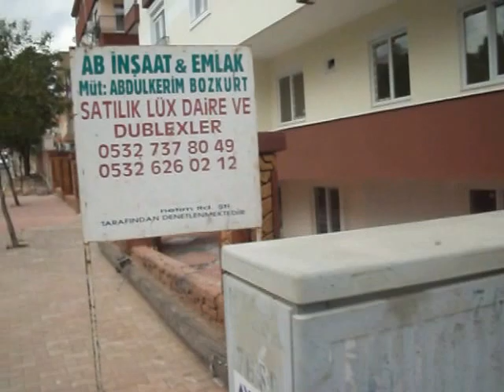bahçe duvar'ı bizim işimiz çünkü antalya'nın bahçe duvarlarının /60 yüzde atmışını biz yapıyoruz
merhaba ben harun çetiner antalyada yaşıyorum mesleğim dekorasyon antik el sanatları biz alışılmadık işler yapıyoruz, Birbirinden farklı yapay şelaleler heykeller su oyunları yapay kaya antik taş kaplama gibi bu alanda 1994 ten bu güne hizmet vermekteyiz. Geçmişten bu güne uzayan sanat köprüsü olmanın mennuniyetinde türkiye coğrafyasının yöresel ve tarihsel el sanatlarını yaygınlaşmak zenginleştirmek ve geliştirmek peşindeyiz. Yaptığımız eserleri sizinle de paylaşmanın mutluluğundayız